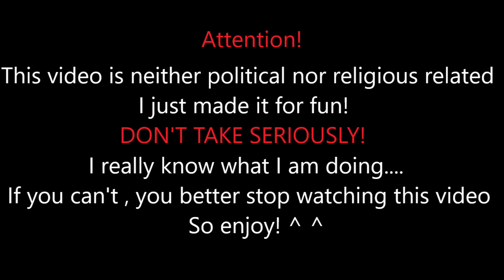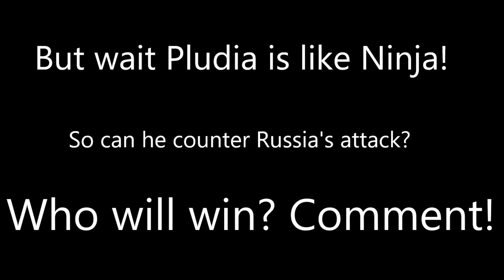Pludian evil regime and Nosyusha is not Alone! | Polandballs/Countryballs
Contiuned short story after Malaysia met Colonia